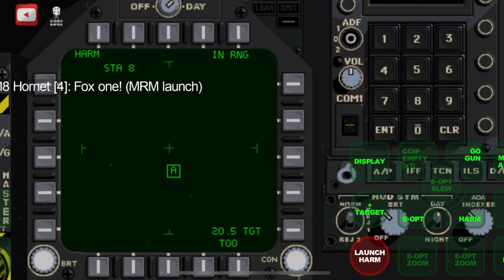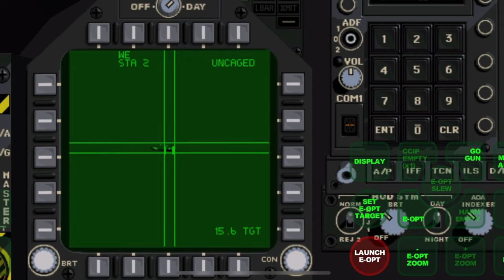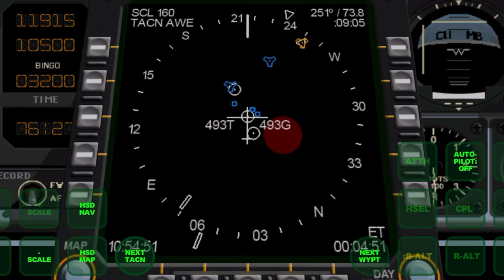F/A-18 Hornet iOS Combat Mission "Top Water" (Speedrun Completion)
Hello, here is your favorite wasteland DJ, kaosnova, and here is another mission from the flight simulator, F/A-18 Hornet for iOS. This is a speedrun that exposes a number of glitches in the game and not a recommended way to complete this mission if you aren't too experienced with it. A less reckless playthrough of "Top Water" will be coming up later. In the meantime, enjoy some more of kaosplaysgaming

Recommended Channels

Codeweavers Crossover

Spare Keywords
Kaos Nova
Kaos Nova Store
Kaos
Radio Kaos
Alita
Battle Angel Alita
Alita Army
The AlitaArmy
Kaos Nova Channel
GraphSim Entertainment
creek indian
us navy
hornet
us air force
fighter jet
aviation
f18
boeing
airplane
aircraft
pilot
aircraft carrier
war thunder
low
landing
Dcs world
dcs
Gunnm martian memory
alita battle angel
ps1
psx
squid game
black pink
bts
completion